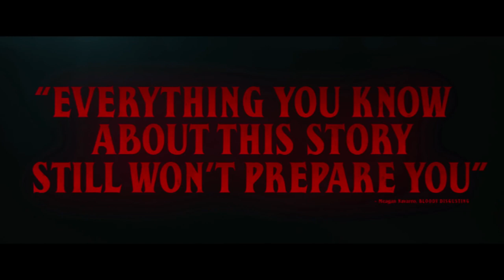Pet Sematary Final Trailer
Sometimes dead is better. Watch the final trailer for PetSematary, Now Playing at Silverspot Cinema.